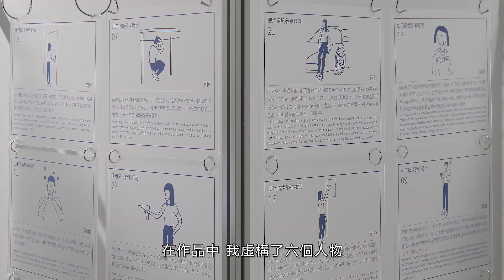112年全國美術展- 綜媒類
展覽日期︱2023年7月22日至10月1日
開放時間︱週二至週五9:00-17:00、週六至周日9:00-18:00 (周一休館)
展覽地點︱國立臺灣美術館102-107展覽室、203-205展覽室、美術街